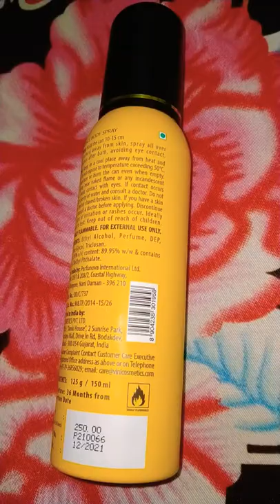Fogg dynamic fragrance body spray!!! for men & women#shorts#ytshorts❤️